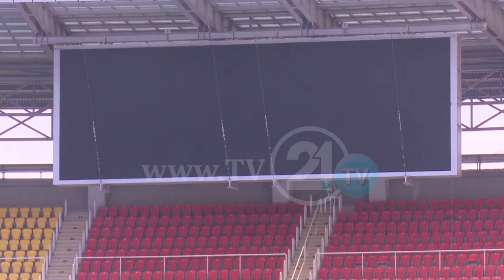NË PRAG TË SUPER-KUPËS, TË DYJA PALËT TË SIGURTA PËR FITORE